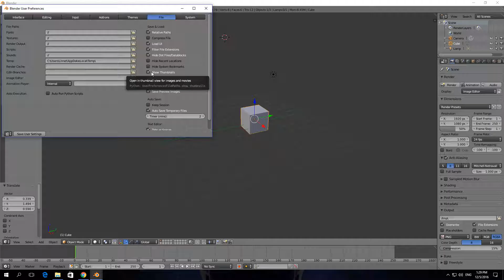How To Hide Thumbnails In Blender